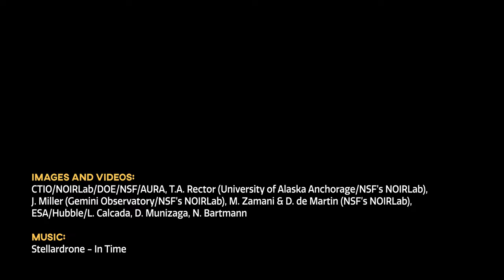Cosmoview Episode 63: Supernova From the Year 185: A Rare View of the Entirety of This Supernova...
The tattered shell of the first-ever historically recorded supernova was captured by the US Department of Energy-fabricated Dark Energy Camera, which is mounted on the National Science Foundation’s (NSF) Víctor M. Blanco 4-meter Telescope at Cerro Tololo Inter-American Observatory in Chile, a Program of NSF’s NOIRLab. RCW 86’s ring of debris is all that remains of a white-dwarf star that exploded more than 1800 years ago, when it was recorded by Chinese stargazers as a 'guest star'.

Credit:
Images and Videos: CTIO/NOIRLab/DOE/NSF/AURA, T.A. Rector (University of Alaska Anchorage/NSF’s NOIRLab), J. Miller (Gemini Observatory/NSF’s NOIRLab), M. Zamani & D. de Martin (NSF’s NOIRLab), ESA/Hubble/L. Calcada, D. Munizaga, N. Bartmann